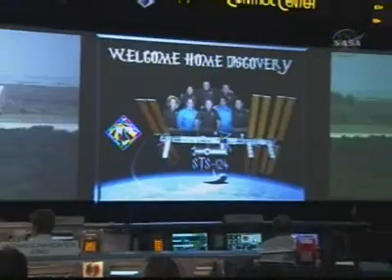STS-124 - ENTRY FLIGHT CONTROL TEAM VIDEO REPLAY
STS-124 - ENTRY FLIGHT CONTROL TEAM VIDEO REPLAY (NASA TV)